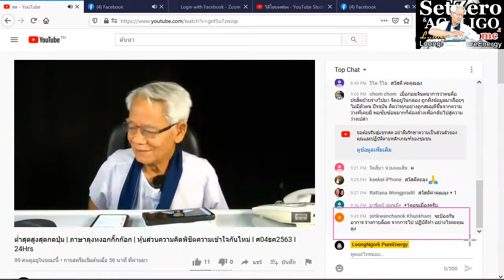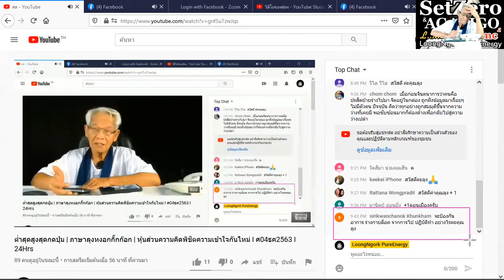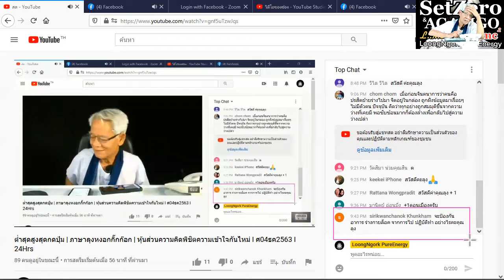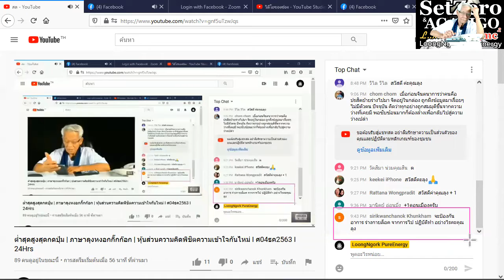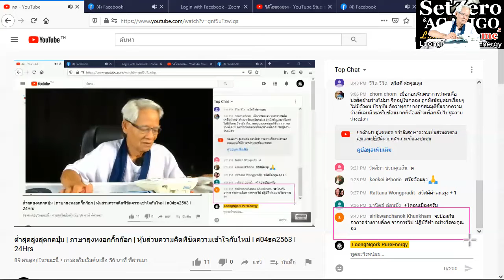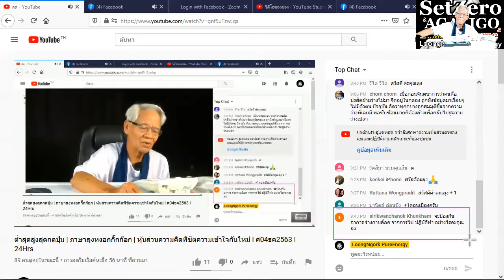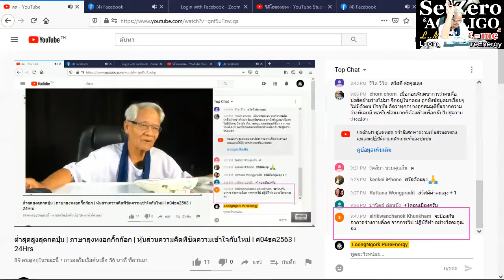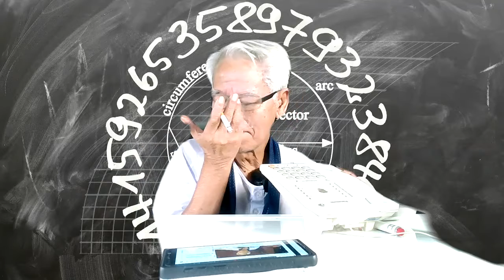อยากลองดี / New knowledge in 21st century I LMElaw I 05ธค63 I 24Hrs